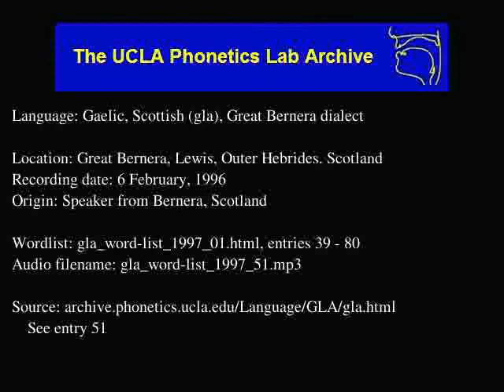Gaelic, Scottish audio: gla_word-list_1997_51